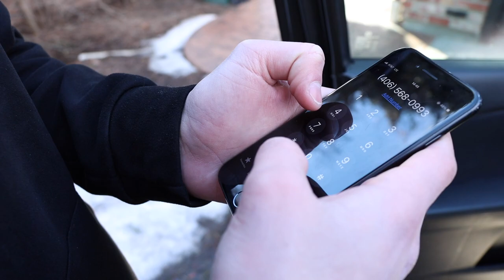Io sono l'uomo